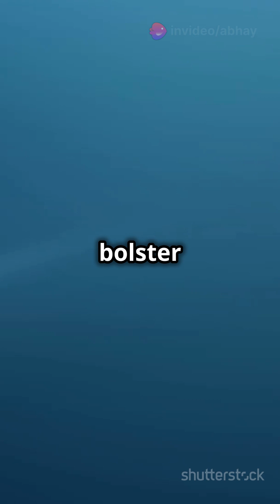Russia's New Nuclear Beast: Arkhangelsk!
Get ready to dive into Russia's naval future with the new nuclear-powered submarine, Arkhangelsk! Set to join the fleet by summer 2025, this cutting-edge Project 885M (Yasen-M) submarine is designed for strategic dominance on the oceans. With advanced capabilities and the ability to carry Oniks and Kalibr-PL cruise missiles, Arkhangelsk will enhance the already powerful Russian Navy, which boasts one of the largest submarine fleets worldwide. In this rapid-cut video, we’ll explore how this submarine is undergoing state trials and what it means for maritime warfare. Don’t miss out on the latest in military technology!

OUTLINE:

00:00:00 Russia's New Nuclear Beast: Arkhangelsk!